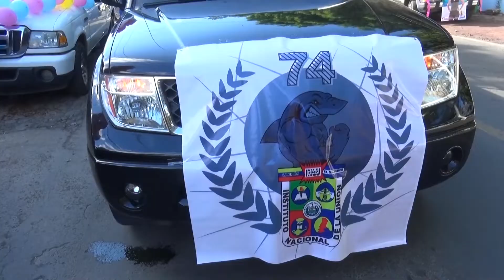FIESTAS DE LA UNION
En la ciudad de La Unión aún se encuentran celebrando sus fiestas patronales, el alcalde de la localidad Oscar Parada mencionó las actividades a desarrollarse en el gran carnaval de cierre de sus fiestas patronales en honor a la Inmaculada Concepción de María.